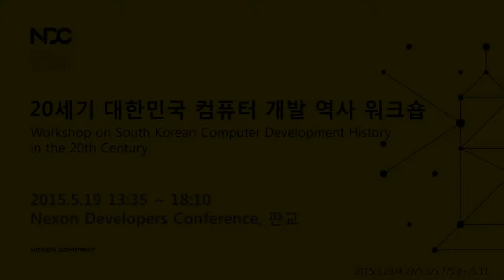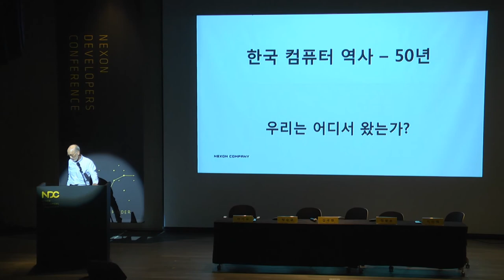[ComputerHistory-2015] 폐회사 | 전길남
- 폐회사 -

• 전길남 (KAIST 명예교수, 게이오대 객원교수)
• 2015년 5월 19일, 넥슨코리아@판교, 1994홀
• 주최: 컴퓨터 역사 연구그룹
• 주관: 넥슨컴퓨터박물관
• 후원: 넥슨 개발자 컨퍼런스(NDC)

- Conclusion -

• CHON Kilnam (Emeritus professor of KAIST University, Guest professor of Keio University)
• Host: Korea Computer History Research Group
• Organizer:  Nexon Computer Museum

Archive No.: Korea-ComputerHistory-Conclusion